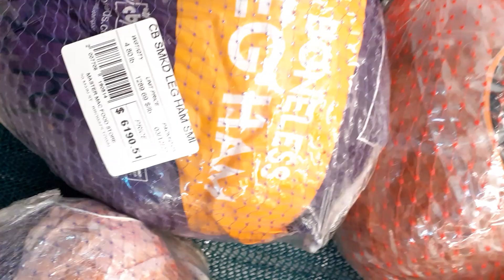Ham#only can do eye shopping